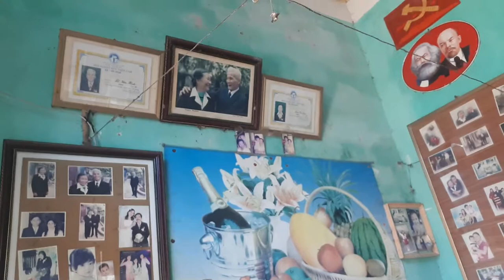LV - BM đọc thơ Sơn Quân 05/10/2019. LN leninh